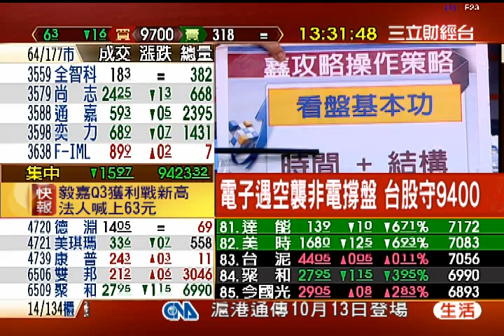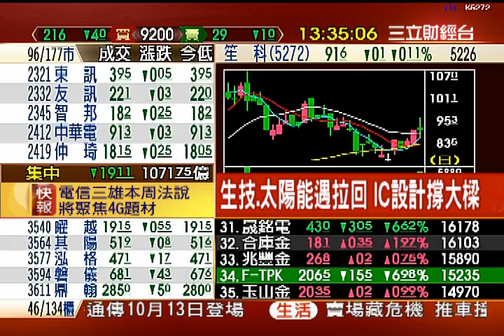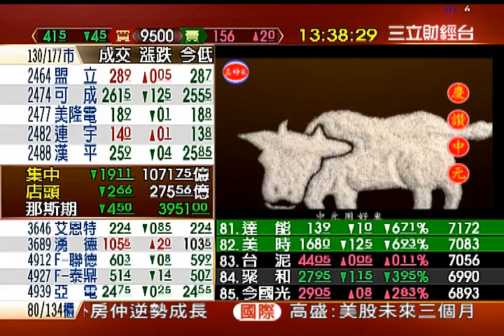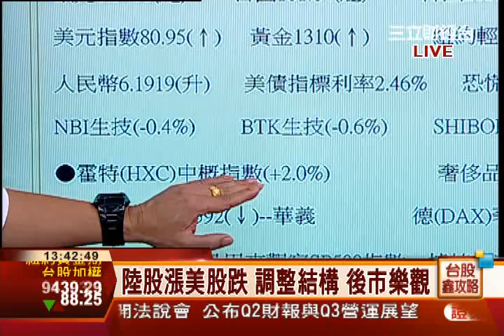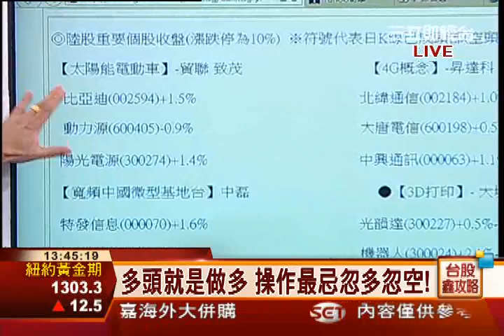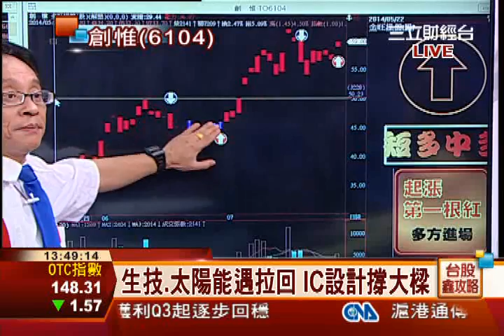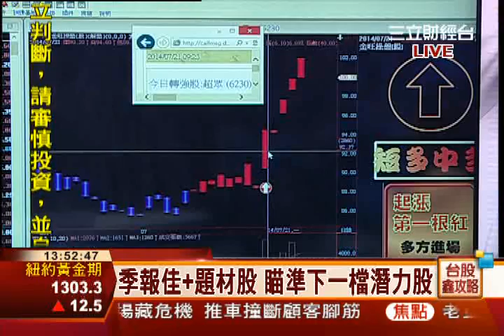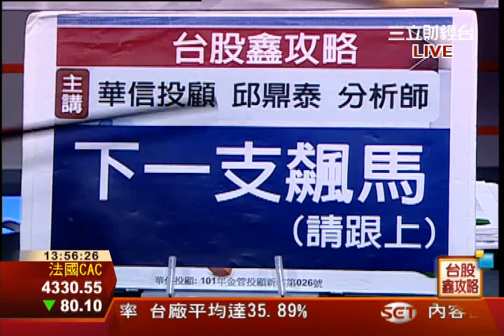邱鼎泰-0728 台股跌19點 收9420點 量1071億∣台股鑫攻略∣三立財經台CH88